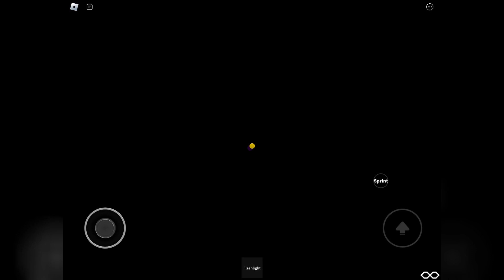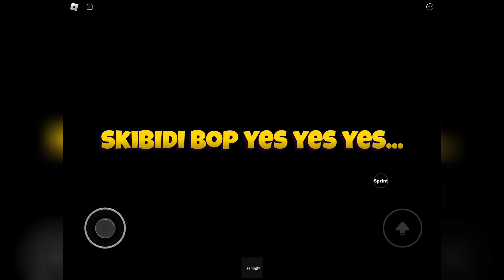ROBLOX | SKIBI | Full Walkthrough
In this video, I’ll be playing ROBLOX - SKIBI - Full Walkthrough

v